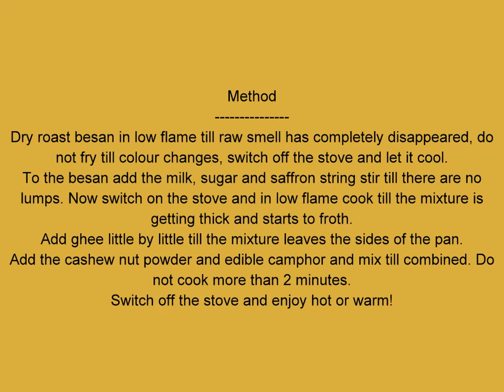Thirupagam Recipe / Thirubagam Recipe / Nellai Special Sweet Thirupagam A Tirunelveli Sweet Recipe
Ingredients
Besan / Kadalai maavu - 1 cup
Milk - 1 cup
Powdered cashew nuts - 1 cup
Saffron strings a generous pinch
A tiny pinch of edible camphor is optional

Method
Dry roast besan in low flame till raw smell has completely disappeared, do not fry till colour changes, switch off the stove and let it cool.
To the besan add the milk, sugar and saffron string stir till there are no lumps. Now switch on the stove and in low flame cook till the mixture is getting thick and starts to froth.
Add ghee little by little till the mixture leaves the sides of the pan.
Add the cashew nut powder and edible camphor and mix till combined. Do not cook more than 2 minutes.
Switch off the stove and enjoy hot or warm!